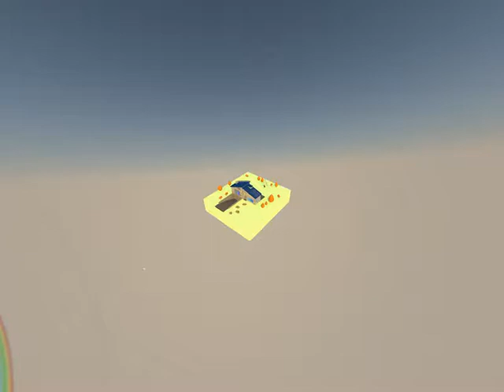C4D | tutorial mini house